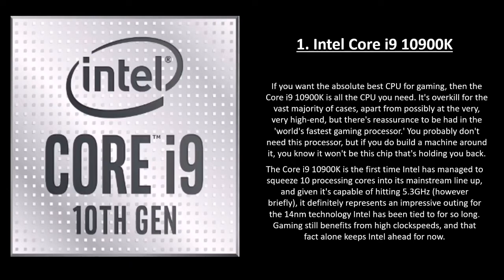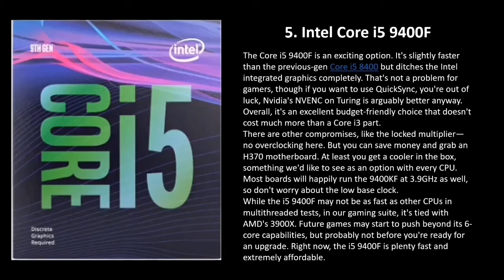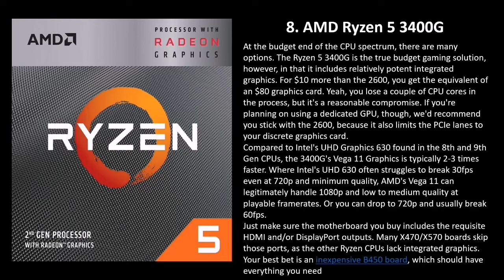The Best CPU for Gaming Laptop in 2020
This channel contains the different specifications of latest trend device like laptop and desktop and mobile phone devices ..

The best CPU for Gaming Pc 2020